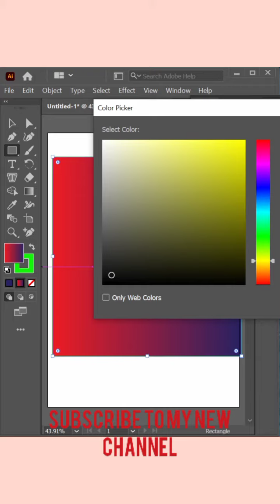Pucker & Bloat effect in Illustrator#shorts